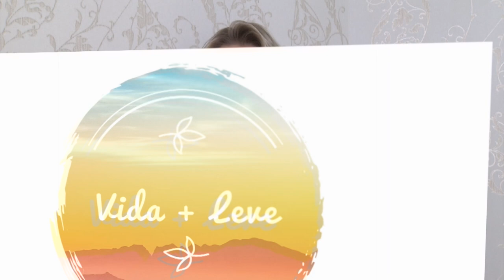Vida + Leve fala sobre ozônio terapia com a fisioterapeuta Bruna Tessaro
O Vida + Leve fala sobre os benefícios da ozônio terapia com a presença da fisioterapeuta especializada no tema, Bruna Tessaro.